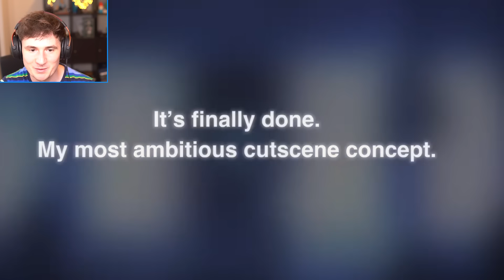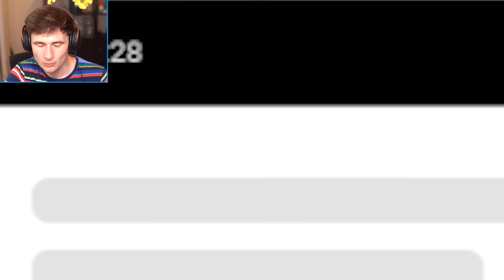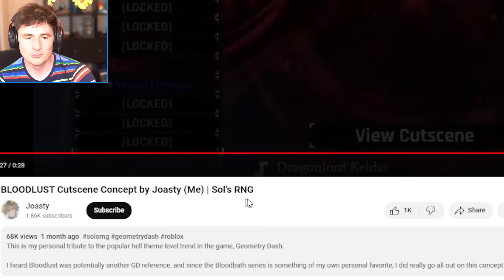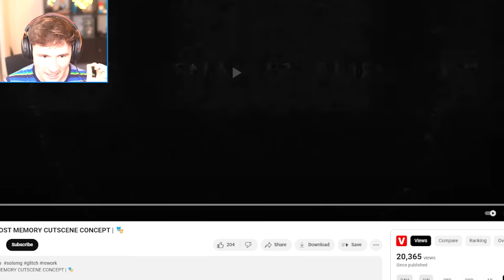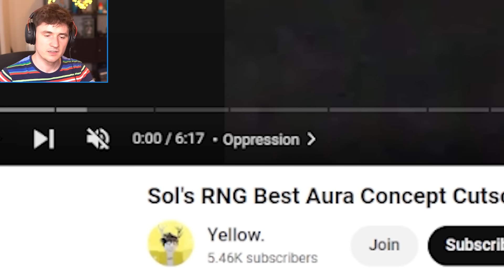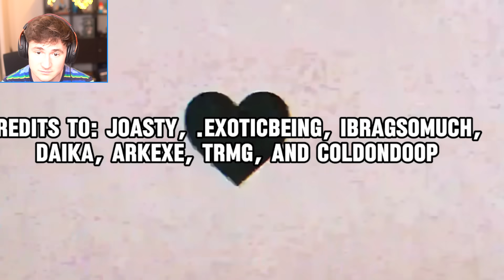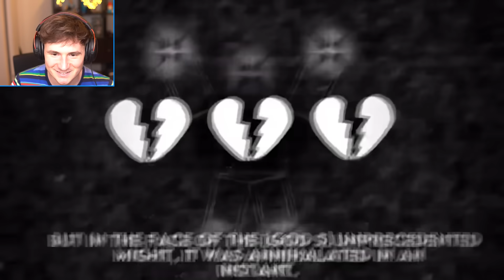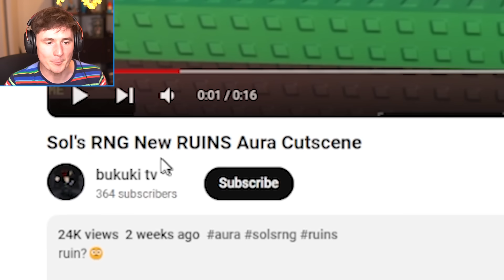New Aura Cutscenes are INSANE (Sol's RNG)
Today we look and rate the new cutscenes that might be with us soon

Thanks!